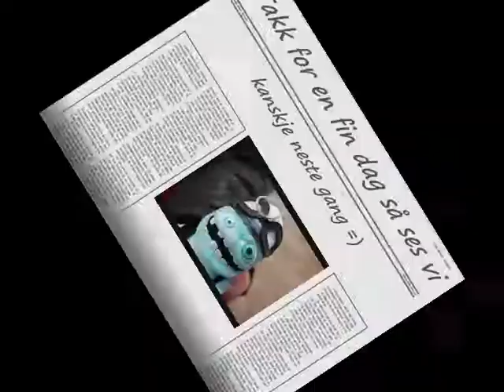Gjerstad sladden 7 November 2009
litt bilder fra gjerstad sladden -09